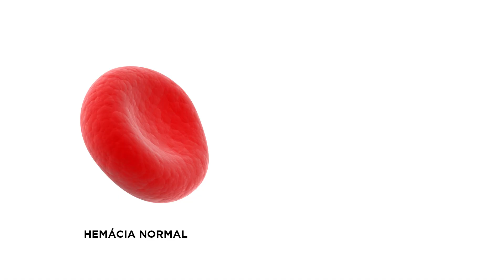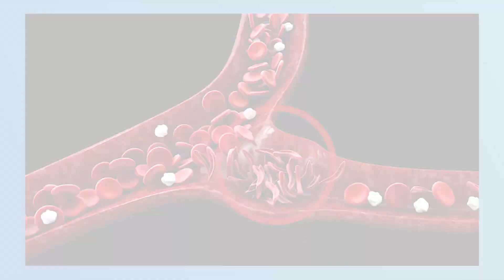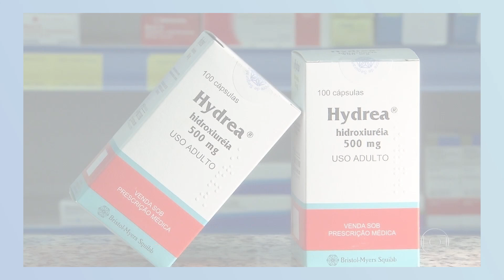TH ENTREVISTA - Doença falciforme - Dos sintomas ao tratamento com Sidney Santos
Conheça a doença falciforme,  uma enfermidade que acomete cerca de mais de 700 pessoas em Alagoas. Pra falar sobre o assunto, o TH Entrevista conversou com Sidney Santos que é presidente da Associação Alagoana de Portadores de Doença Falciforme (APHAL).

Confira.